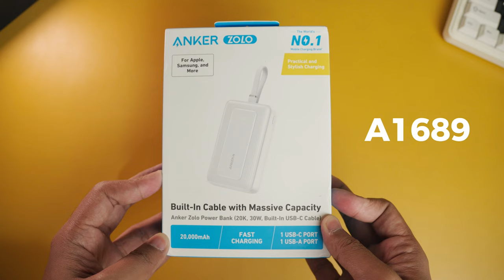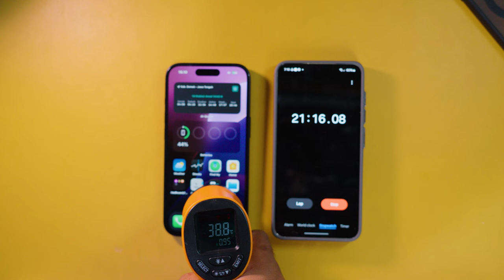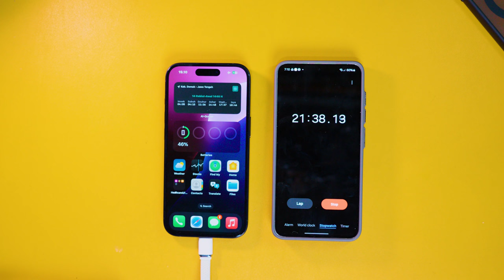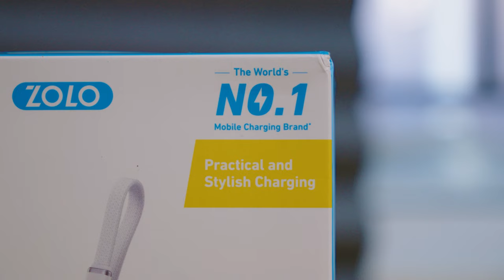ADEM! Battery Health iPhone AMAN NIH - Review Powerbank Anker ZOLO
Link Pembelian :
Anker Zolo :
Shopee :